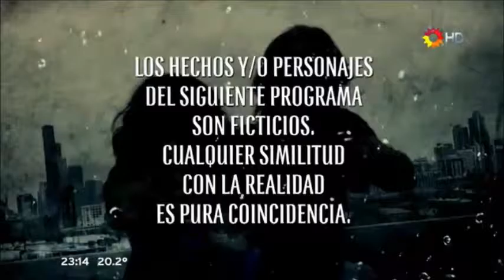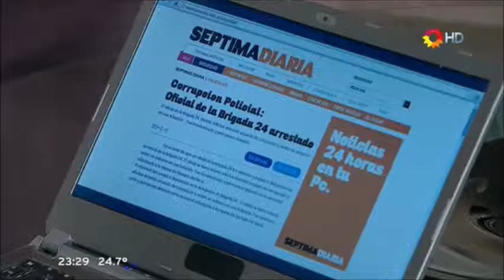НиД (40-41 серии) Мартина среди каннибалов